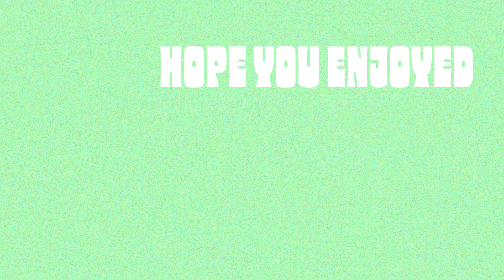I FINALLY Gave Baldur's Gate a Try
This Game was way better than i expected!

Baldur's gate 3 - RPG / CHOICES / OPEN WORLD